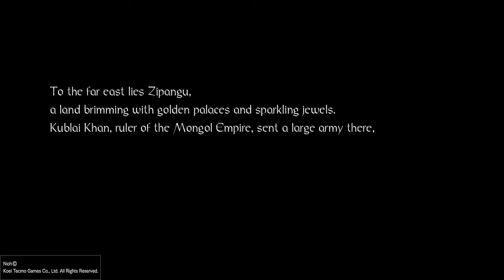Nioh_Part. 1 - Derrick The Executioner